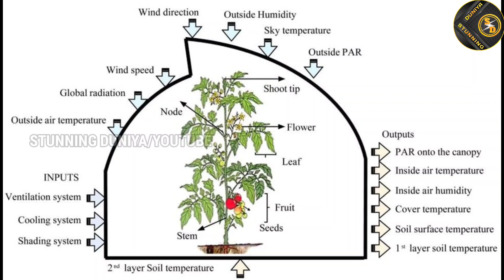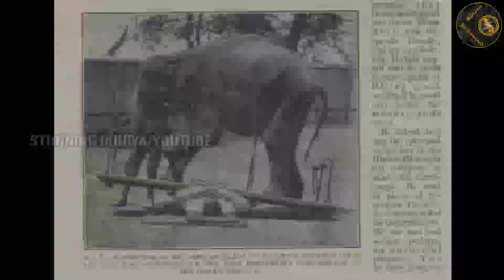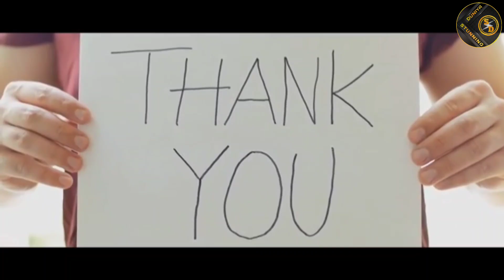हाथी ऊपर इंसान नीचे🤯!Top 10 random facts।stunningduniya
इस वीडियो में हमने बताया है कुछ इंटरेस्टिंग फैक्ट के बारे में, कुछ ऐसे फैक्स जिनके बारे में आप शायद पहले से ना जानते हो तो वीडियो को पूरा देखें एंजॉय करें और अच्छा लगे तो लाइक करें शेयर करें अपने दोस्तों के साथ जाते-जाते चैनल को सब्सक्राइब भी कर देना.